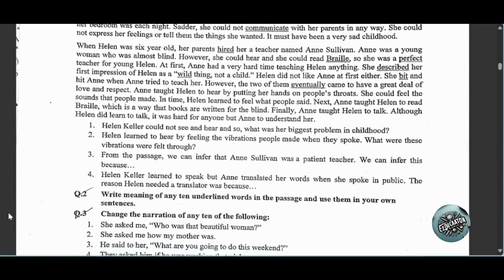English past paper 2022 || AD ARTS BA BSC Home economic part 1 || Sindh university